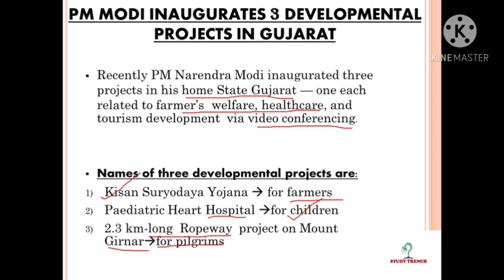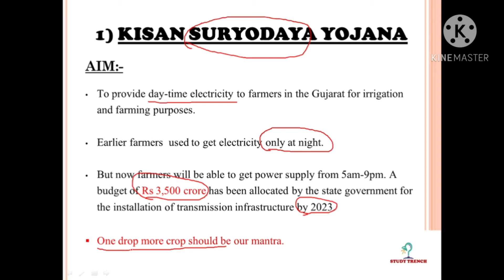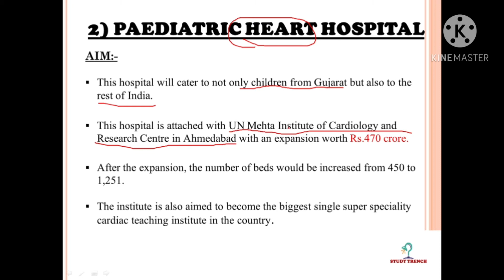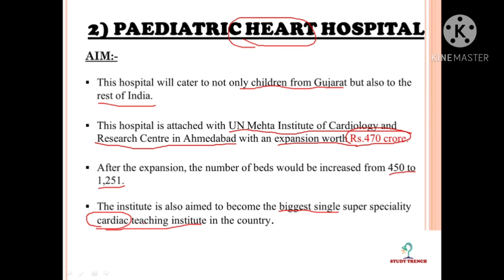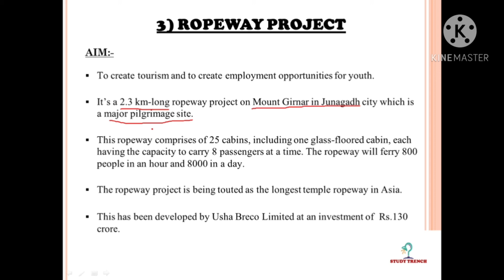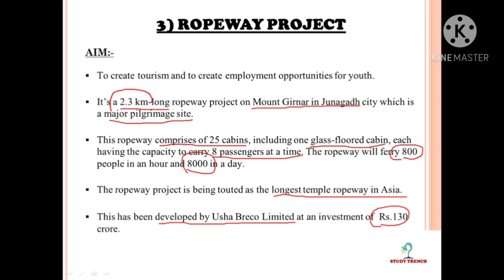PM inaugurated 3 developmental projects in Gujarat.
This video lays stress on all the 3 important developmental projects initiated in Gujarat by PM Modi. So students have to focus on every detailed facts of the project which may come in UPSC, UPPSC and other states Service Commission exams.